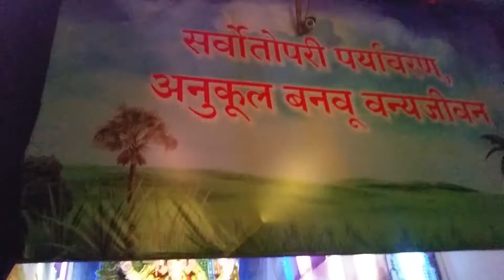FORT CHA RAJA 2018| MUMBAI GANPATI DARSHAN 2018| BY KOKK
Fort cha raja 2018 darshan.

Gears I Use:

Nikkon D3200
GoPro Hero Session
Galaxy Note 8
Bosch Tripod